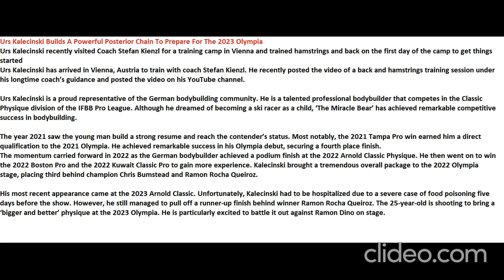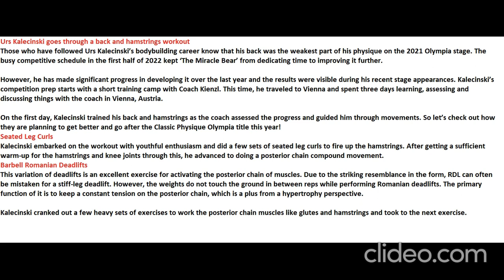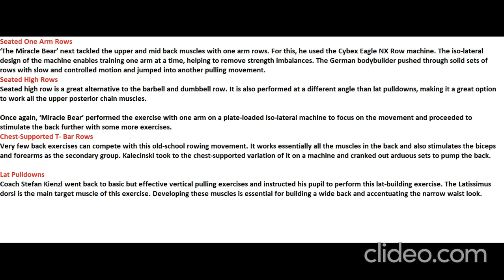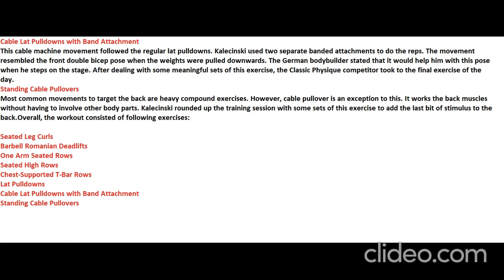Urs Kalecinski Builds A Powerful Posterior Chain To Prepare For The 2023 Olympia